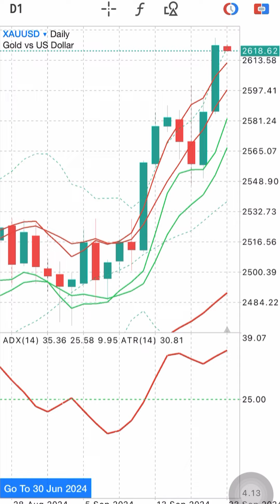XAUUSD Signals Forecast Outlook Potential Trade Gold on 23 September 2024